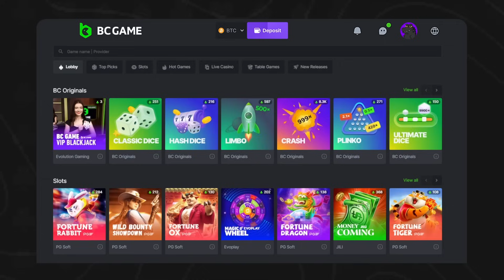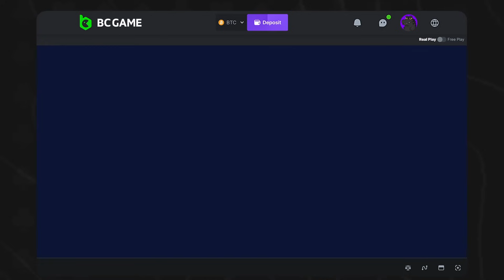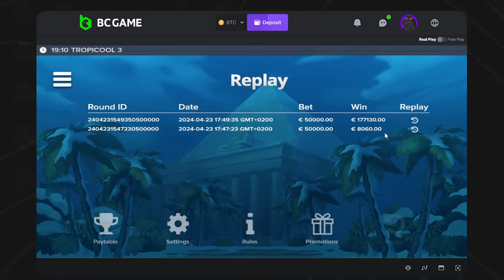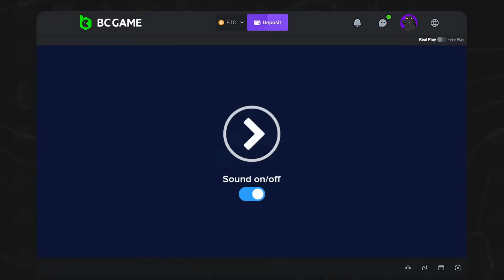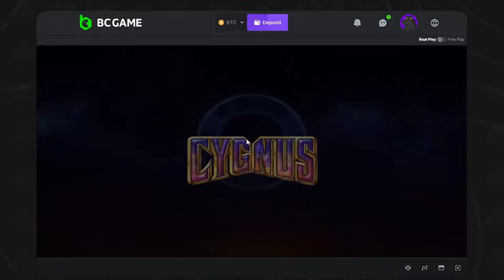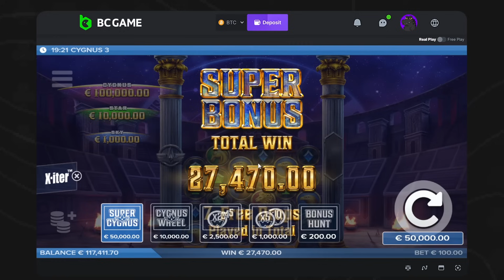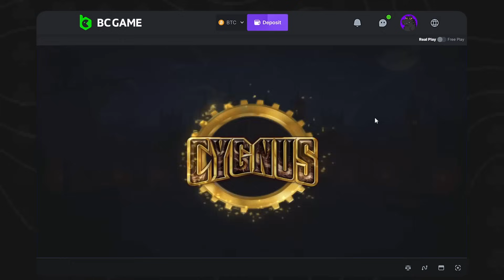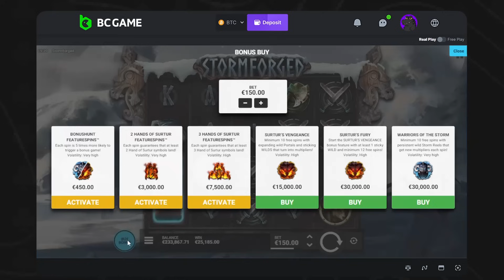UND DA HABEN WIR MAL WIEDER EIN BONUS OPENING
Nach einer längeren Pause bin ich wohl wieder spät am Abend zurück im Geschäft, und zwar mit einem interessanteren Video - genauer gesagt mit einem Bonus Opening, das wohl auch länger und interessanter ist. Macht euch also gerne schon mal eine nette Zeit, heute geht es ja in jedem Fall rund!
Es ist wichtig zu betonen, dass Glücksspiel langfristig stets zu Verlusten führen kann. Das Casino kann grundsätzlich nicht überlistet werden. Daher sollten unsere Videos ausschließlich als Unterhaltung betrachtet werden.